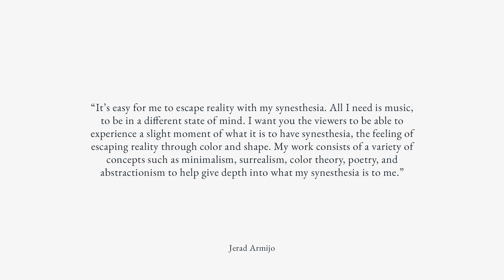Jerad Armijo: The Pastel World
BTC: bc1qhyrfw92f08u39gswyrmsk4xw7hrv009gahku0d
ETH: 0x9FB25C2Bb8678bB459623EC85f8334EfEd822b84
USDT (TRC20): TC6KB1aEvursm9sKrRqnFyChwjKgAGCiue

squeeda x cxlt. - Better than Yesterday
Hevi x H.1 - Let It Go